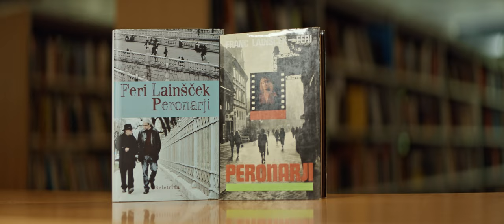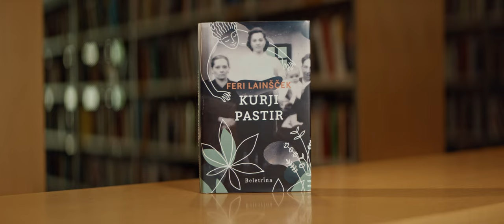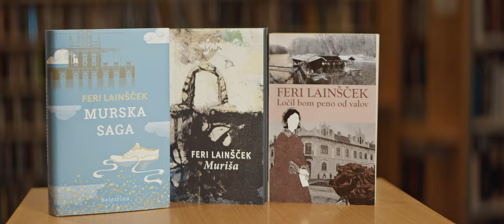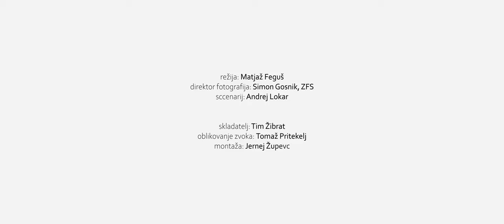Feri Lainšček / pisatelj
Slovenija: častna gostja na Frankfurtskem knjižnem sejmu 2023 - SATOVJE BESED